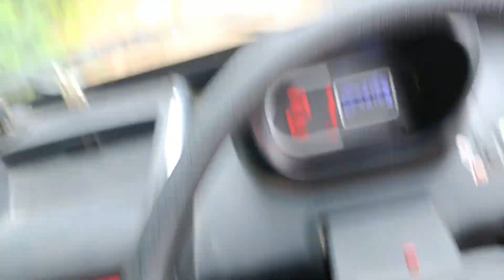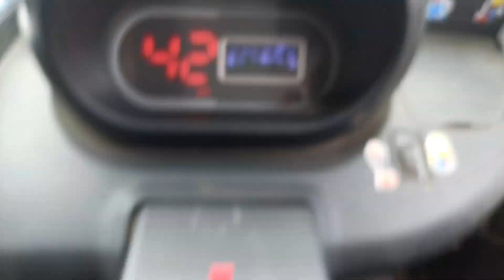jaipur City park 🥰 m itna bda Indian flag 🇮🇳🇮🇳|| daily vlogs.@jaipur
Hello dosto..mere naam Ashok Kumar Jangid h..or m is channel p travel ki video upload krunga.

muje bike riding b bhut pasand h .m Jaipur rajsthan s hu ... humere channel par motovloging and travelvloging dhekne ko milegi.

See you in next one stay happy say safe :)
my queries.
jaipur kha h
jaipur m City park kha hai
daily vlogs kise banye
truck vlogs kise banye
jaipur m kha kha gume